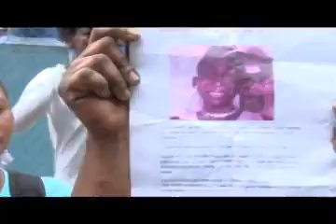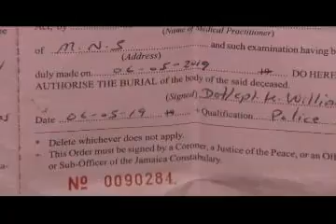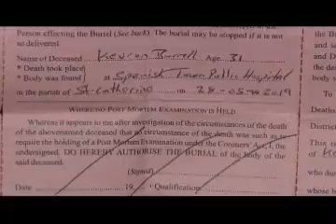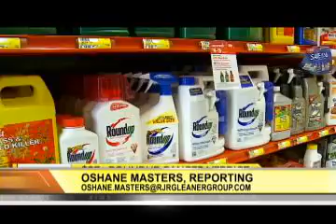TVJ News: Camperdown Student Fatally Shot in Bull Bay - May 15 2019